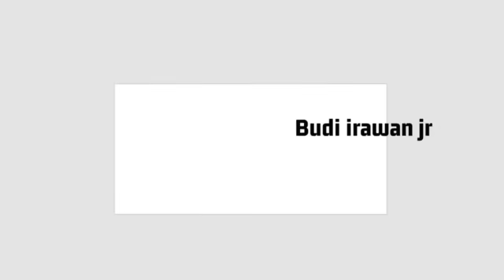🔴VIRAL !! Prince Mateen Beserta Tamu Undangan Kerajaan Joged Poco-poco Di Majelis Bersantap Diraja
prince mateen, yang dipertuan agong malaysia, permaisuri malaysia, tengku Fahad, serta kerabat diraja, emang bestlah joged poco poco

cr. tiktok